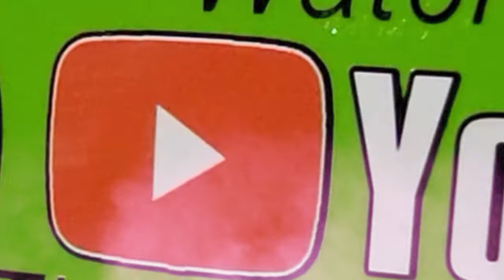Blue Beacon in San Antonio, FL knows how to wash a Freghtliner Coronado Glider truck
Get great Tourette's Trucker merchandise.

If you would like to help me grow the channel PLEASE donate today

I now am trying out green screen effects in my videos. I have the simple starter kit below and seems to work well.

The drone I use for footage is the Mavic 2 pro. It's a great drone. I have the smart touchscreen controller and it works very well.

The cameras I use are the Gopro hero 7 & 8 Blacks on the inside of my truck. They are nice and voice activated.
Gopro 7 Black
Gopro 7 sivler
Gopro 8

I have the Ulanzi GoPro case with the microphone adapter set up

The dashcam I HIGHLY recommend for recording whats going on in front of you is the Thinkware F800 model.

The Garmin OTR 1000 GPS

Some great channels to enjoy on Sirius/XM are:
The Message on channel 63
Family Talk Radio on channel 131

Remember folk's WITH GOD, ALL THINGS ARE POSSIBLE. PRAISE THE NAME OF THE HOLY ONE WHO DIED FOR OUR SINS AND GAVE US ETERNAL LIFE. GIVE THE LORD JESUS YOUR PRAISE.

1 Corinthians 13:4-8
4)Charity suffereth long, and is kind; charity envieth not; cahrity vaunteth not itself, is not puffed up, 5) Doth not behave itself unseemly, seeketh not her own, is not easily provoked, thinketh no evil; 6) Rejoiceth not in iniquity, but rejoiceth in the truth; 7) Beareth all things, believeth all things, hopeth all things, endureth all things. 8) Charity never faileth: but whether there be prophecies, they shall fail; whether there be tongues they shall cease; whether there be knowledge, it shall vanish away.

If you or a family member are truck drivers check out Gary Rayburn at Lonesome Road Ministries, Help donate today to spread the word through his cd ministry.